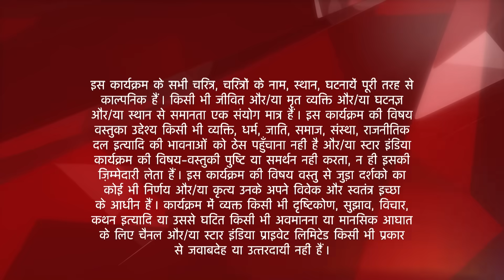Saath Nibhaana Saathiya | Kya Urmila aur Rashi ko baat karte hue Kokila pakad legi? - Part 2